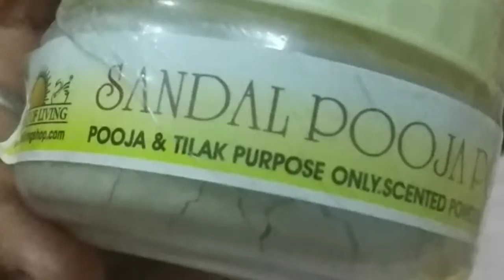Pure Pooja Products | Middle Class HouseWife